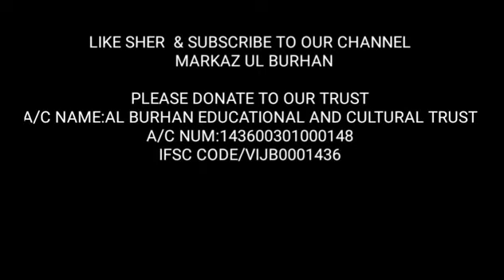KYA THUMNE NAHI DEKA...?BY HAFIZ JAVEED USMAN RABBANI